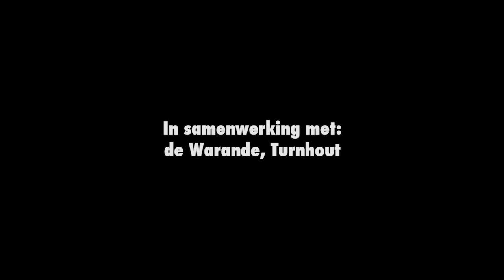Manen en laarzen - Koen Broucke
This is the trailer of 'Manen en laarzen, Bijzondere verschijningen tijdens Turnhoutse veldslagen' (Moon and Boots, Special appearances during Turnhout's battles), an exhibition by Koen Broucke, Taxandriamuseum & de Warande, Turnhout, 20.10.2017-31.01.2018.